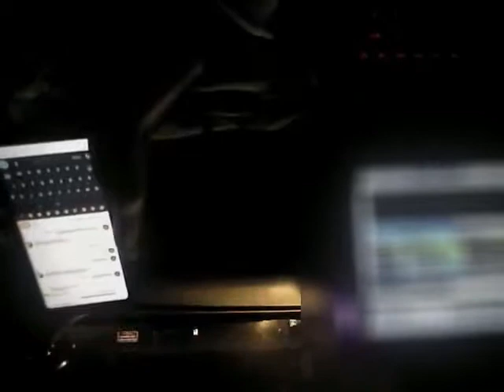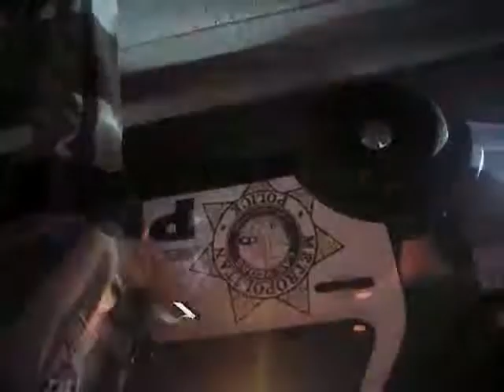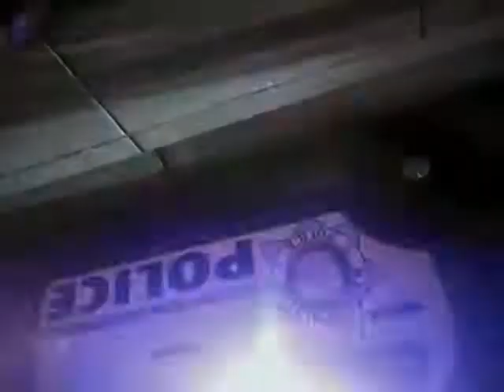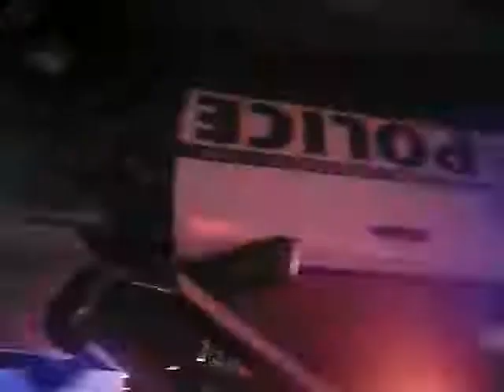VegasShooting Batch 29 Body Cam Video #756